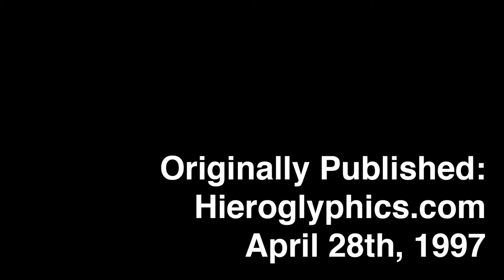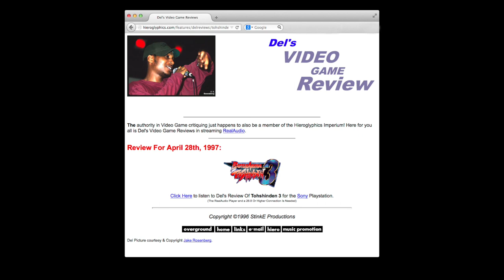Toshinden 3 - Del the Funky Homosapien Video Game Review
Del the Funky Homosapien of Hieroglyphics / Deltron / Gorillaz fame reviews Toshinden 3 on the Sony PlayStation.